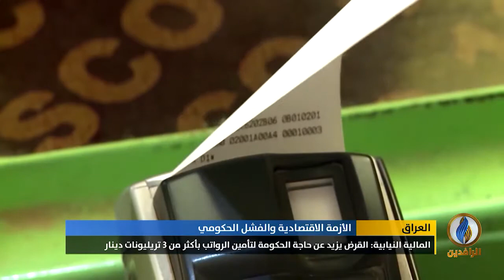تقرير.. العراق انزلق لأزمة اقتصادية أعمق بعد تولي الكاظمي رئاسة الحكومة وفقًا لصحيفة فايننشال تايمز